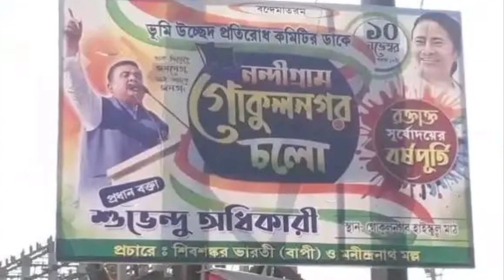||suvendu adhikari -কে নিয়ে সকাল সকাল নতুন জল্পনা শুরু||political parties data analysis||